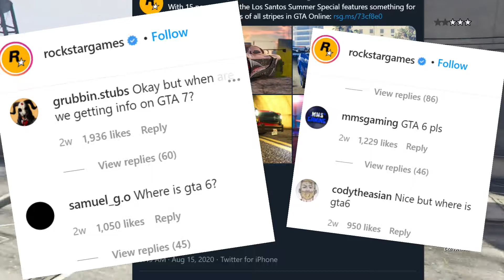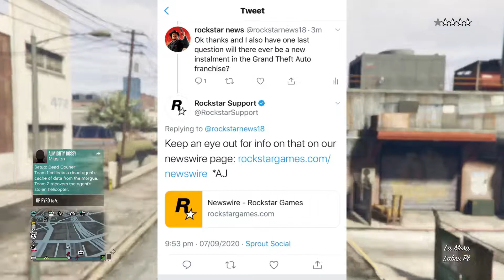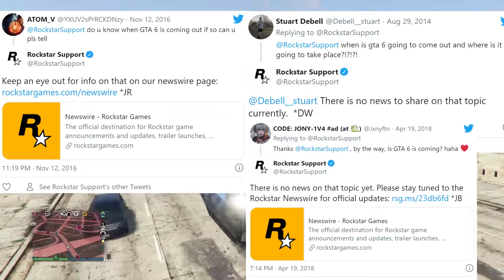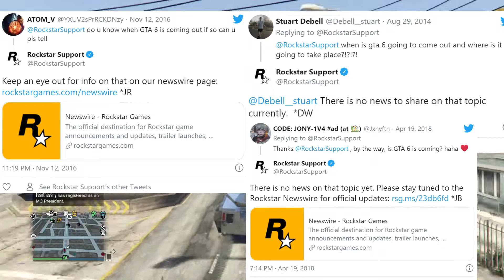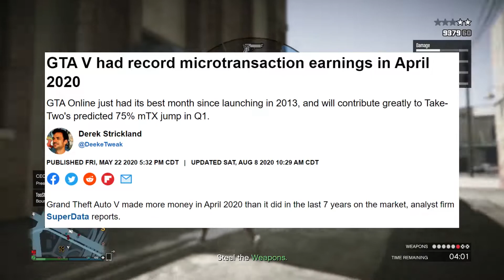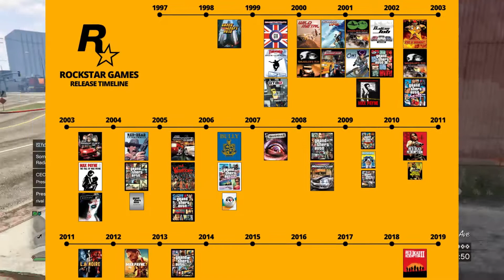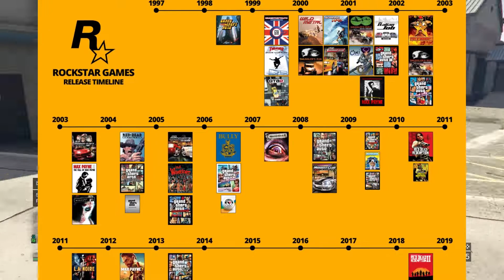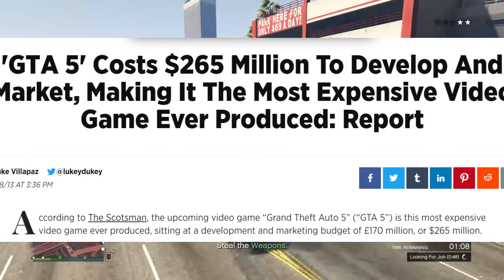Rockstar Support Is Creating Fake GTA 6 Hype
Rockstar Support's recent reply to a tweet regarding GTA 6 has been hyped up to be a hint as to when the game will launch, but today we look at how this is nothing to take seriously and how this has no impact on GTA 6 whatsoever.

Intro by HolyFX